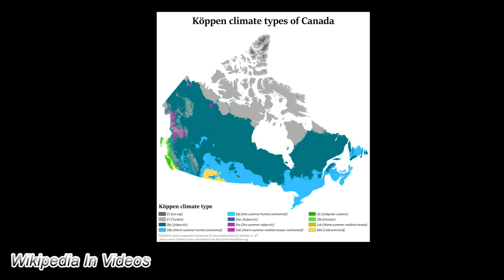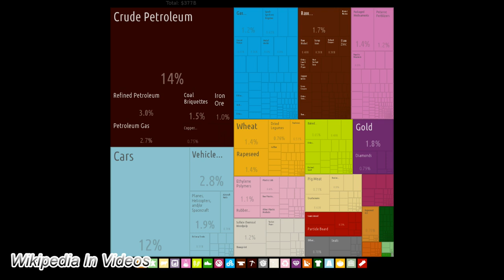Canada in Wikipedia || Wiki Video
This is the information available for Canada in Wikipedia as of October 23rd, 2019.

Canada is a country in the northern part of North America. Its ten provinces and three territories extend from the Atlantic to the Pacific and northward into the Arctic Ocean, covering 9.98 million square kilometres (3.85 million square miles), making it the world's second-largest country by total area. Its southern border with the United States, stretching some 8,891 kilometres (5,525 mi), is the world's longest bi-national land border. Canada's capital is Ottawa, and its three largest metropolitan areas are Toronto, Montreal, and Vancouver.

As a whole, Canada is sparsely populated, the majority of its land area being dominated by forest and tundra. Its population is highly urbanized, with over 80 percent of its inhabitants concentrated in large and medium-sized cities, and 70 per cent residing within 100 kilometres (62 mi) of the southern border. Canada's climate varies widely across its vast area, ranging from arctic weather in the north, to hot summers in the southern regions, with four distinct seasons.

Various Indigenous peoples have inhabited what is now Canada for thousands of years before European colonization. Beginning in the 16th century, British and French expeditions explored and later settled along the Atlantic coast. As a consequence of various armed conflicts, France ceded nearly all of its colonies in North America in 1763. In 1867, with the union of three British North American colonies through Confederation, Canada was formed as a federal dominion of four provinces. This began an accretion of provinces and territories and a process of increasing autonomy from the United Kingdom.

Canada is a parliamentary democracy and a constitutional monarchy in the Westminster tradition, with a monarch and a prime minister who serves as the chair of the Cabinet and head of government. The country is a realm within the Commonwealth of Nations, a member of the Francophonie and officially bilingual at the federal level. It ranks among the highest in international measurements of government transparency, civil liberties, quality of life, economic freedom, and education. It is one of the world's most ethnically diverse and multicultural nations, the product of large-scale immigration from many other countries. Canada's long and complex relationship with the United States has had a significant impact on its economy and culture.

The content in this video: text, images and videos are available in the Wikipedia article, related Wikipedia articles and Wikipedia references. This video may contain the full Wikipedia content or an excerpt of the original content as of the date stated above.